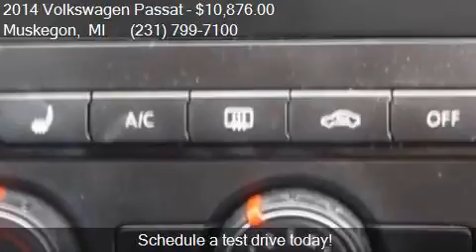2014 Volkswagen Passat for sale in Muskegon, MI 49444 at Us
This 2014 Volkswagen Passat  is for sale in Muskegon, MI 49444 at UsedcarsMuskegon.com.

Engine: 1.8L I4
Transmission: Automatic 6-Speed
Color: Black
Mileage: 59563
Contact UsedcarsMuskegon.com 3692 Airline Rd. Muskegon, MI 49444 to test drive this 2014 Volkswagen Passat  today.